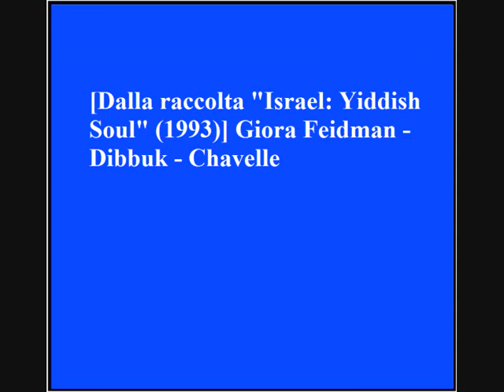Giora Feidman - Dibbuk - Chavelle